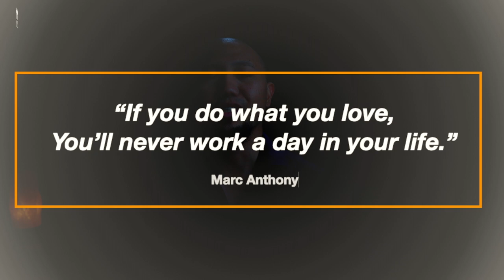MY TOP 5 WEDDING SCENTS FOR GROOMS IN 2022 | Tito Tips Fragrance Review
My top 5 wedding scents for groom this 2022
Featured Fragrances
1. Bleu de Chanel Parfum
2. Terre D'Hermes Pure Perfume
3. L'homme Ideal EDP
4. The One EDP
5. Givenchy Gentleman EDP
6. Acqua Di Gio Profumo
7. Valentino Uomo Intense EDP
8. Dior Homme Intense EDP
9 Prada L'Homme EDT

Join the fun in our Facebook group:
Pabango PH

My equipment
Sony A6400
H1n Zoom
GVM Softbox kit

Intro: Another Mirage by Rocking' For Decades
Outro: Wedding March by Felix Mendelssohn (Rock Cover)